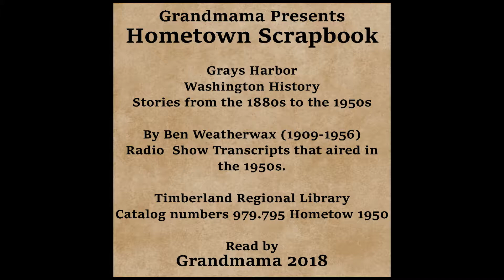Hometown Scrapbook - Old Christmases